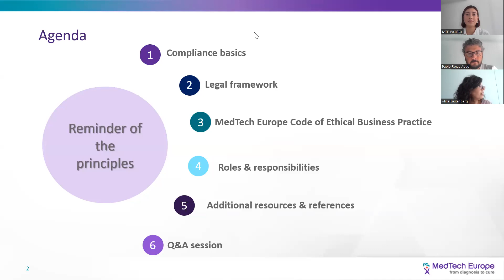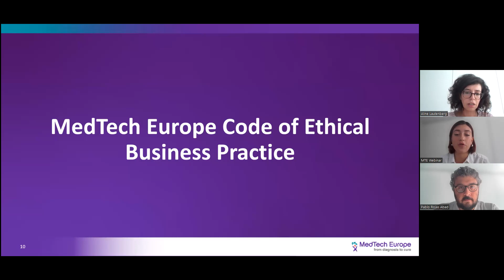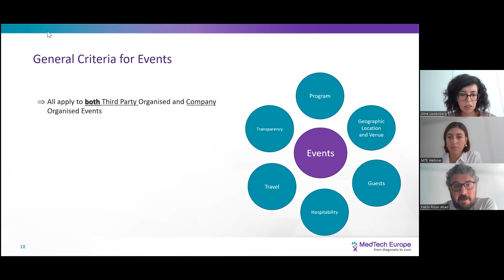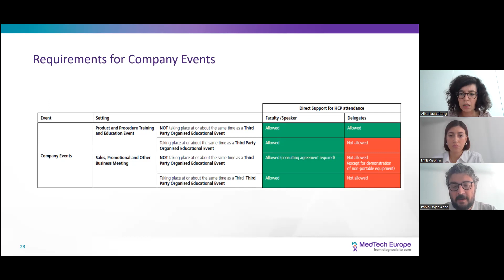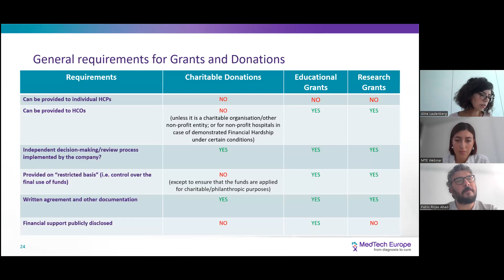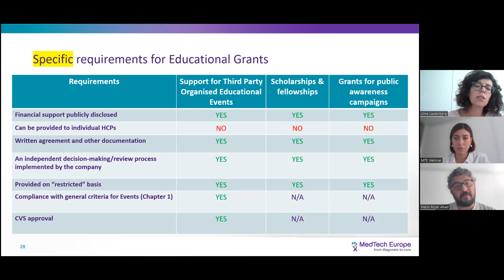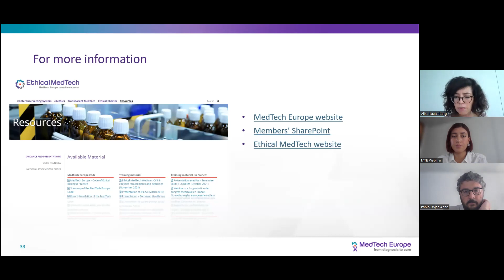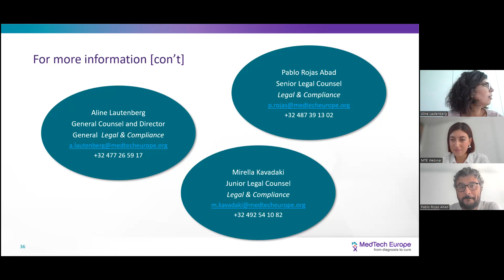MedTech Europe Code of Ethics - Training: Back to Basics